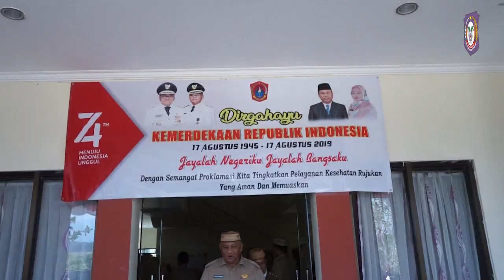Gubernur Gorontalo Tinjau RSUD ZUS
Gorontalo Utara, Humas – Gubernur Gorontalo Rusli Habibie meninjau operasionalisasi Rumah Sakit Umum Daerah Zainal Umar Sidiki (RSUD ZUS) di Kecamatan Kwandang, Kabupaten Gorontalo Utara (Gorut), Selasa (3/9/2019). Peninjauan yang didampingi Bupati Gorut Indra Yasin dan Sekretaris Daerah Riwan Yasin itu untuk melihat dari dekat kondisi rumah sakit.

RS ZUS menjadi satu-satunya rumah sakit yang turun akreditas di Provinsi Gorontalo. Sebelumnya rumah sakit milik Pemkab Gorut itu akreditasi C namun hasil preview dari Kementrian Kesehatan turun menjadi tipe D.
Selain pemenuhan dokter spesialis yang belum sesuai, RS ZUS juga belum memiliki ruang rawat inap untuk kelas I dan Kelas II. Kekurangan tersebut harus bisa dibenahi agar bisa naik status.

“Ternyata rumah sakitnya masih cukup bagus cuma perawatannya yang kurang. Kita rapatkan dengan Pemkab Gorut agar penganggaran tahun 2020 yang 10 persen untuk kesehatan itu betul-betul diarahkan untuk maintenance dan pembangunan rumah sakit,” jelas Rusli. . .

Pewarta: Isam
Videographer: Valen
Editor: Fikri
Pengisi Suara: Gina